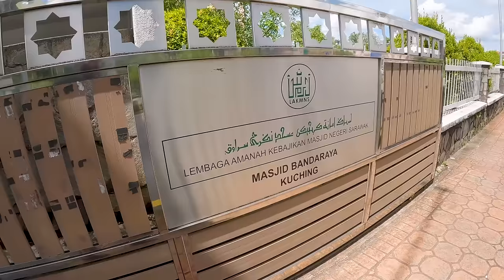My First Day In KUCHING Sarawak And This Happened!!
My First Day In KUCHING Sarawak And This Happened!! In this Malaysia video I spend my first day in Kuching which is the capital city of Sarawak, Malaysia. I walk around this beautiful city of Kuching and many thing happened. Kuching Sarawak is not what I expected and it is a must visit when traveling to Malaysia.

SUPPORT CHANNEL:

- 12GO - Best way to book any transportation (trains, taxis, ferries etc.) throughout your travels